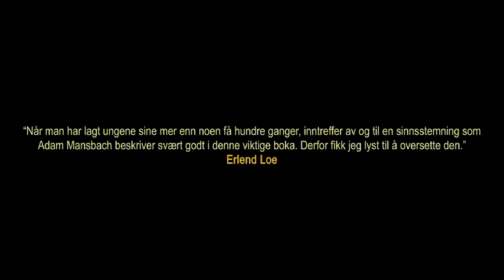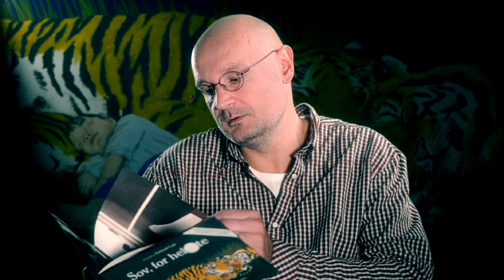Sov for helvete!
Internasjonal megasuksess -- oversatt av Erlend Loe
«En barnebok for voksne! Jeg lo høyt  - veldig morsom!»
David Byrne, musiker, artist, far til én